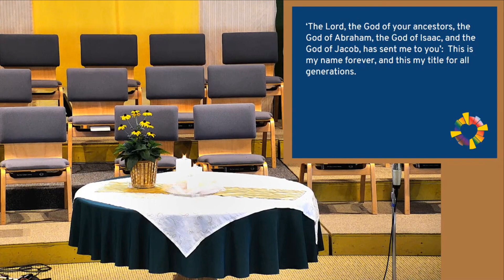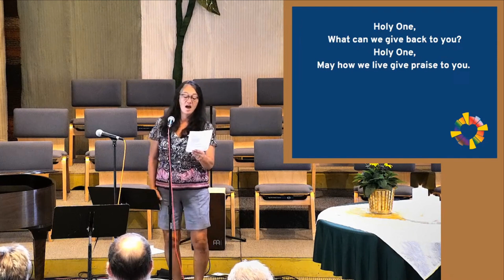Condensed Worship - Sept 3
MCC Condensed Worship Service - Sept 3, 2023

00:00 - Welcome
00:11 - Scripture: Exodus 3:1-15
03:26 - Song: What If
07:28 - Message: Rev. Zayna Thomley
18:15 - Worker Justice Wisconsin
22:44 - Announcements
32:52 - Song: May How We Live Give Praise to You
35:13 - Blessing